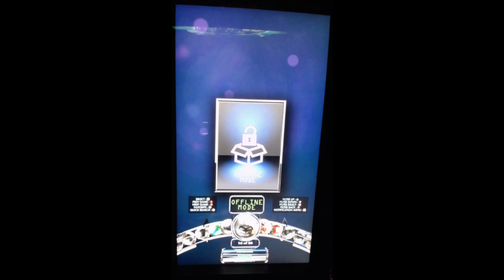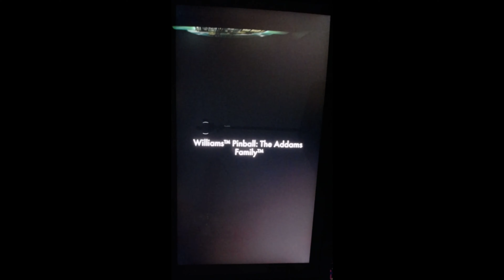Atgames 4KP Pinball: The Addams Family - Gameplay Part 1!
Atgames 4KP Pinball: The Addams Family - Gameplay Part 1! Atgames 4KP Pinball I show gameplay of Dinosaur Dynasty and The Addams Family. I am trying to figure out if there are any flipper lag. If you have any questions please leave them in the comment section below. I hope you enjoy the video!